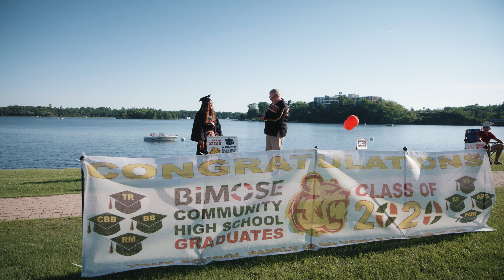Dear Graduating Class of 2020